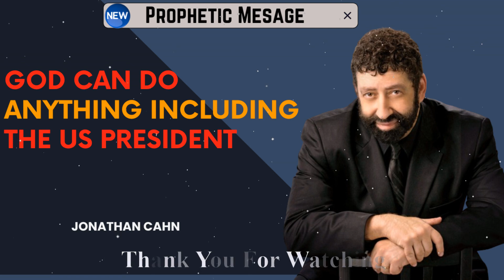God can do anything including the US president | Jonathan Cahn Sermon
Jonathan Cahn has been called the prophetic voice of his generation and is known for unlocking the deep mysteries and revelations of God’s Word. He leads Hope of the World, a worldwide ministry of outreach of God’s Word to all nations, and His love and compassion to the world’s most needy.